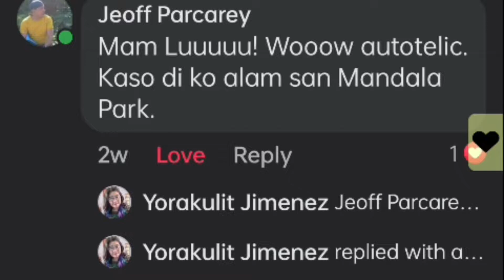Otelik Presents @ Mandala Park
Kiyo
Autotelic
Ebe Dancel